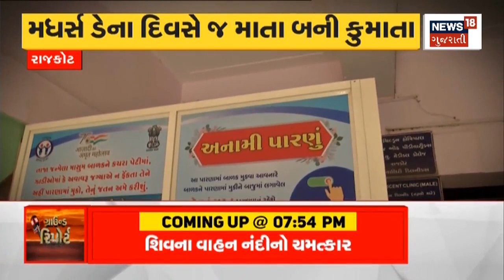Rajkot News : અકસ્માત સર્જી કાર ચાલક ફરાર | Hit And Run | Rajkot Police | Gujarati Samachar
Rajkot News: The car driver absconded after causing the accident. The car's reckless speed killed the youth.

Rajkot News : અકસ્માત સર્જી કાર ચાલક ફરાર.કારની બેફામ ઝડપે યુવકનો લીધો જીવ .n18oc_rajkot